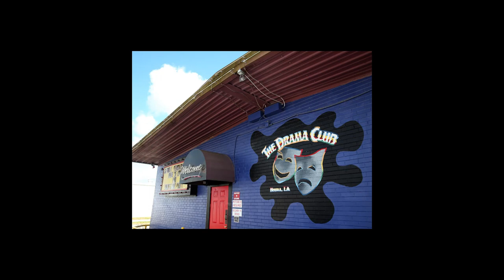Episode 36: The Murder of Robert LeCompte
The Christmas Eve murder of a beloved bartender and manager of a gay nightclub in Houma, Louisiana. Hate crime or robbery? Or maybe both.

Written, hosted, produced by Erica Kelley
Researched by Erica Kelley
Original Graphic Art by Coley Horner
Original Music by Rob Harrison-Gamma Radio